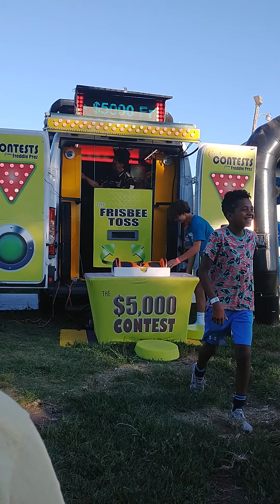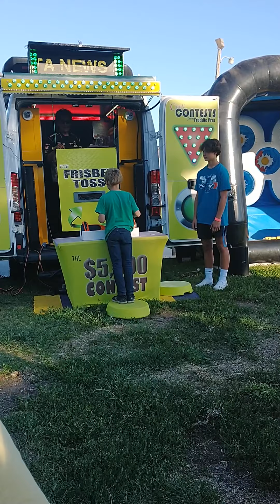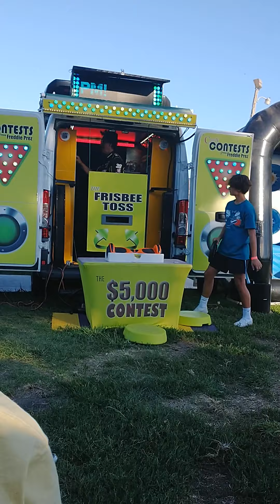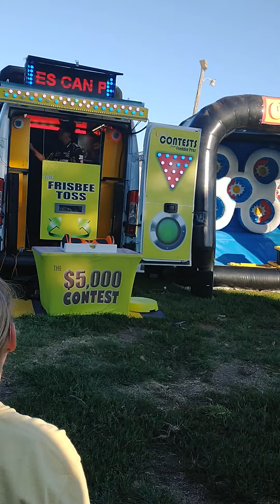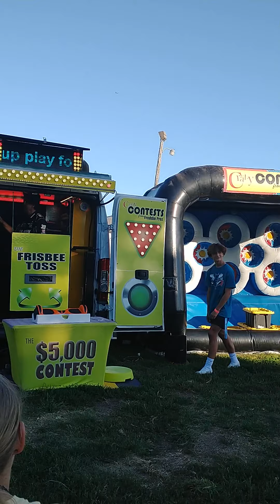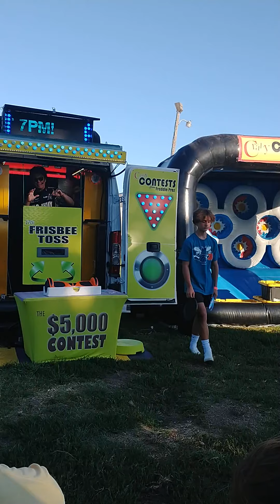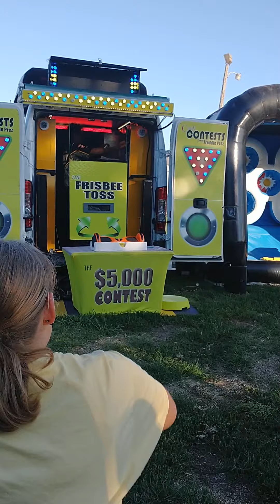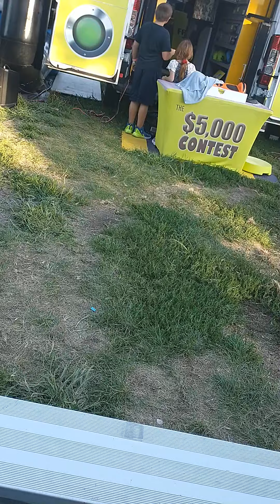Freddie prez scams kids and doesn't give participation prizes